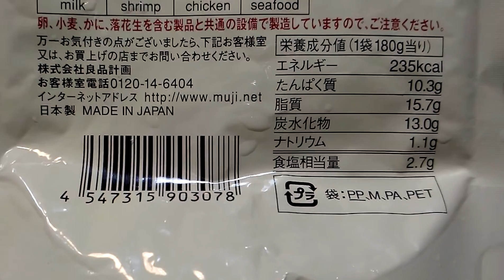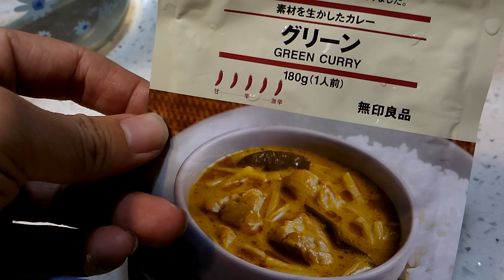開飯囉! 無印良品異國咖哩速食包(綠咖哩) 20141230 [宅爸詹姆士]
詹姆士還蠻喜歡吃咖哩飯,因為煮個飯,咖哩熱一熱就可以吃了,既快速,又可以吃好幾餐,這次來嚐試無印良品(MUJI)的綠咖哩,還蠻辣的,不耐辣的朋友要小心.吃起來還不錯,有肉塊,有粗薑絲,但1包調理包價格比1個75元炸排骨便當還要貴,真的CP值很低. 咖哩控倒是可以買來嚐鮮.

180g,售價110元,